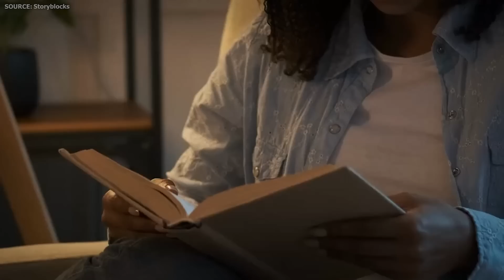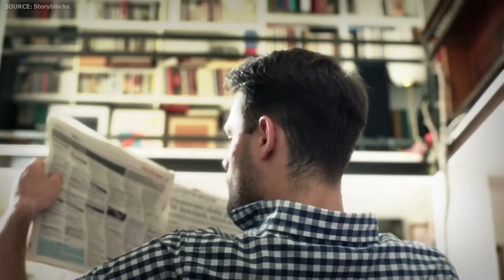The Most Gruesome Bear Attack You Will Ever Hear | Sarah Williams Attack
The Most Gruesome Bear Attack You've Ever Heard | Sarah Williams Attack

When people think of bear attacks, the first thing in mind is that it is done by a grizzly or polar bear since they are, by far, the most aggressive out of all bears. However, that doesn't make other bear species less dangerous, and today's case is the gruesome attack of an unusual yet very aggressive bear species on a journalist named Sarah Williams.

Sarah Williams, a 27-year-old journalist, is embarking on an exciting journey to the Indian countryside of Mysore. Her mission? To document the daily lives of the locals, gather information on their sources of income, and gain insights into their everyday experiences. Through her work, Sarah hopes to shed light on the unique living conditions of rural communities worldwide and broaden her understanding of diverse cultures.